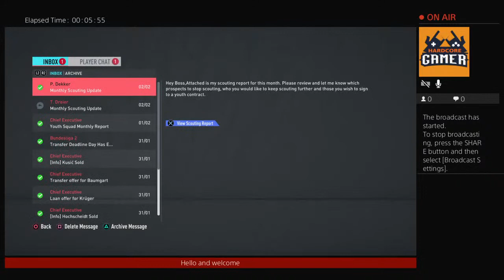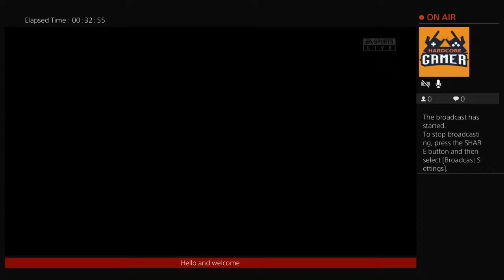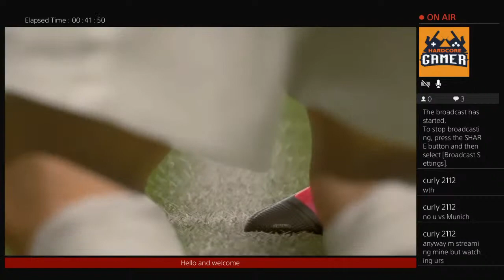Fifa20 klopp challenge v curly2112 ep14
I play most  things ps4. I will be streeming fishing planet, fishing sim world, the catch, , need for speed ,resident evil  .also available on twitch as ps4gamaing. Hope you enjoy